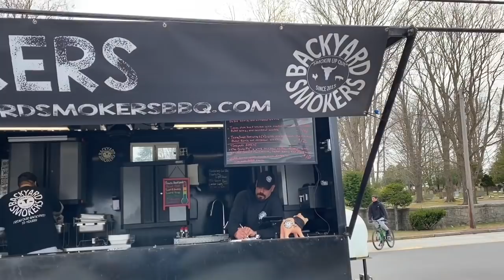Backyard BBQ, Brews, and Blues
Back Yard BBQers, Tox Brewery, Tim and Karen Jarish w/ Big Betty, and The Lonnie Gasperini Trio

Become a Member Of “Cooking Of Cooking With The Blues”